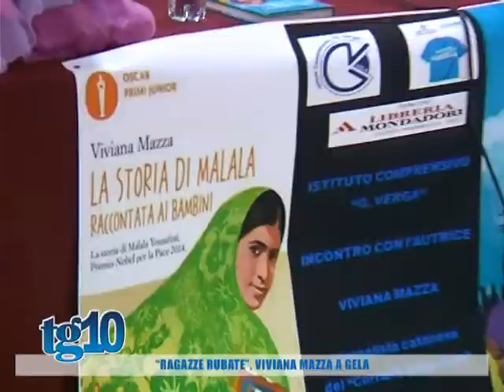''Ragazze rubate'', Viviana Mazza a Gela